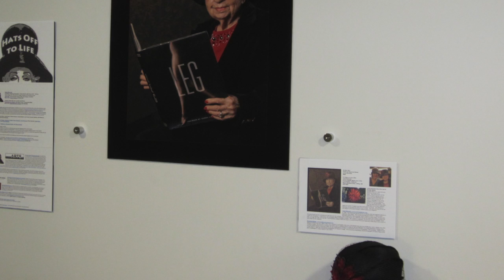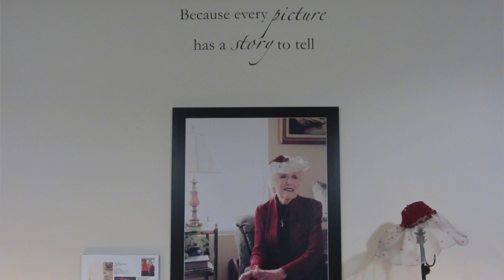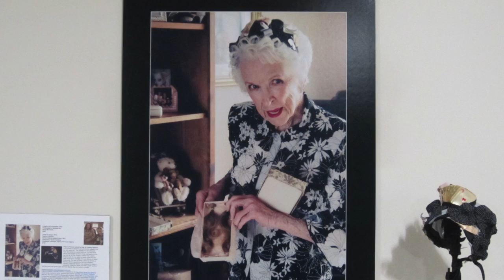Hats off to Life - 2.23.12 Opening Event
ART OPENING - at Hera Hub on Thursday, February 23nd, 4:30-7:30pm

We are honoring senior members of our community by illustrating their stories and celebrating their beauty and strength. This exhibition consists of framed photos of residents of Fairwinds Ivey Ranch Retirement Community, each wearing a hat designed by an artist. The artist has interviewed the model and is relating their life story in the hat creation. A professional photo shoot and model runway show at Fairwinds will precede a display of hats and photos at Hera Hub. Donation from Fairwinds have been made to help cover the cost of framing of the photographs.

Goals
Honoring of our elderly community by celebrating their past and displaying their current beauty
Creating opportunities for artists and photographers to showcase their skills and gain additional press for their talents
Enabling collaborations between facilities that supply services to the elderly and the non-profits that supports the visual arts and the communities of businesswomen who will supply future support for both

Models include: Barbara Below, Anita Harris, Hildred Isakson, Roselle Martin, Joe Picard, Dorothy Rathbun, Bill Ridenour, Richard Seubert and Gloria Winship
Artists include: Patricia Frischer, Rosemary KimBal, Robin Przybysz, Yumi Richards, Robin Sanchez, Debb Solan, Valentine Viannay, and Pam Zimbalist
Photographers include: Melissa Au, Raymond Elstad, and Erika Johnson

Organizers:
Denise Bonaimo Sarram : Program Supervisor: Fairwinds Ivey Ranch
Patricia Frischer -- coordinator, San Diego Visual Arts Network

The San Diego Visual Arts Network (non-profit Public Charity 501 (c) 3 EIN #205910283) has a mission to improve the clarity, accuracy and sophistication of disclosure about San Diego's artistic and cultural life. We are dedicated to reinforcing the idea that the visual arts are a necessary and vital part of the health of our city. By providing a website with a directory and events calendar and facilitating numerous collaborations on visual arts projects, we hope to not only build the confidence of those involved in the arts, but disseminate information throughout San Diego thus raising the bar on the writing, production and appreciation of the visual arts in our region. SDVAN list 1700 visual arts resources, has 4,000-5,000 unique visitors to our website per month and get over one million hits a year. We have approx 3,500 on our opt-in mailing list. SDVAN exhibition resume includes: Little & Large, Movers and Shakers, SD Art Prize, New Contemporaries , Art Meets Fashion and DNA of

Fairwinds Ivey Ranch Retirement Community located in the Ivey Ranch area of Oceanside, California, offers luxurious apartment homes in a fun and active retirement community. Fairwinds ismanaged by Leisure Care, who, for over 30 years, has led the industry in the development and management of elegant retirement communities that are all about Five-Star Fun. Highly-trained staff is available 24 hours a day and every apartment is equipped with an emergency communication system.

Our great thanks to Lauren Spangler, Fairwinds Ivey Ranch Guest Services Manager and Model Wrangler for Hats Off to Life and to Fairwinds for hosting the fashion show.

Heritage Senior Care, Inc. enables the older or homebound person to remain in the comfortable surroundings of their home much longer than would otherwise be possible. With personal and expert In-Home senior care services, individual needs can be customized to fit circumstances including skilled nursing in retirement homes. Heritage Senior Care has been family owned and operated since 1983.

thanks to Heritage Senior Care, Inc. for their generous support of this project.